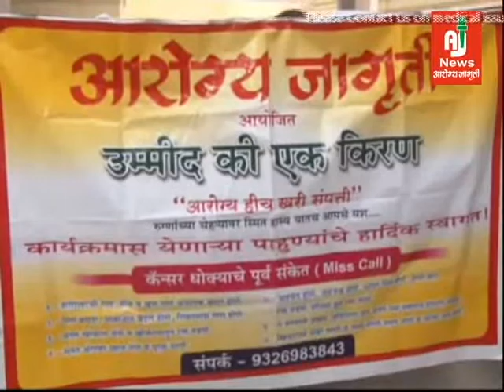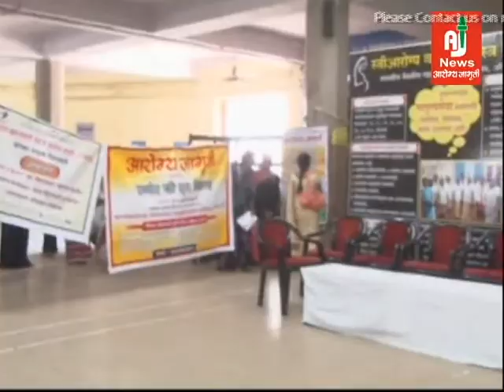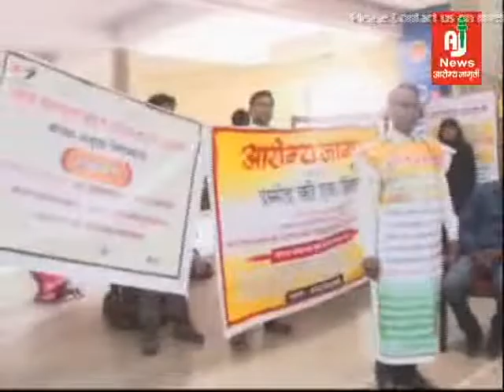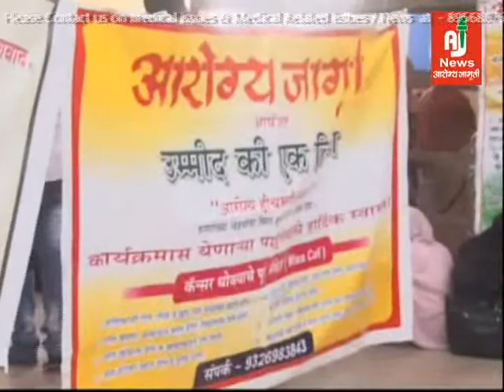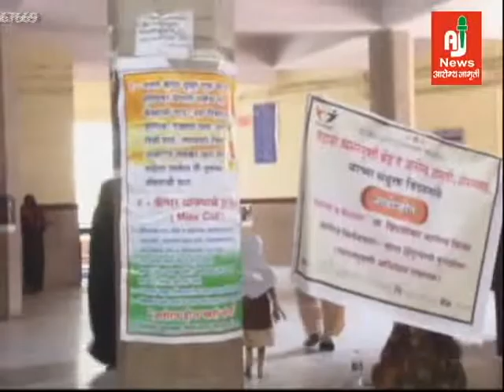cancer Awareness camapign by arogya jagruti